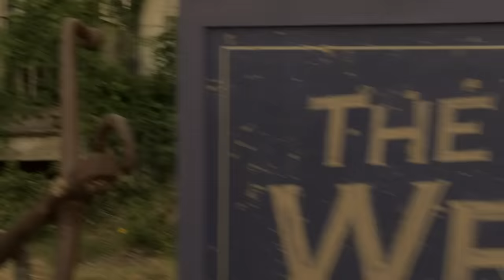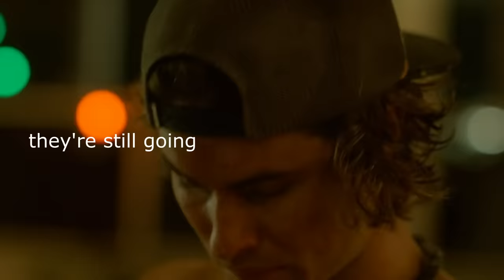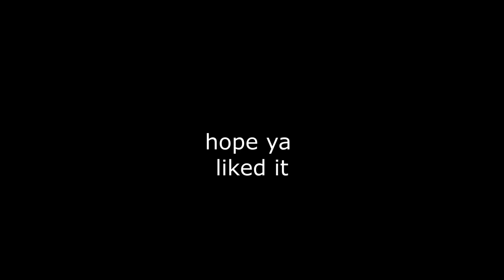jj is actually for jealousy jealousy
you missed this kind of video huh